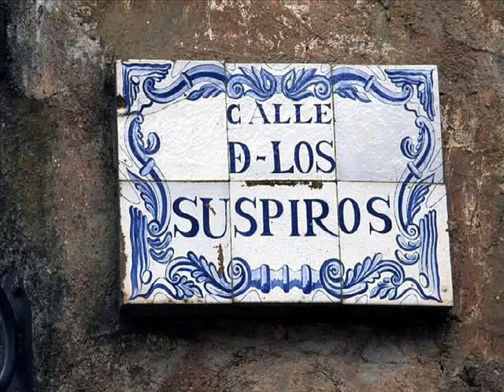RINCONES DE ENSUEÑO - URUGUAY.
FOTOS Y POSTALES DE URUGUAY